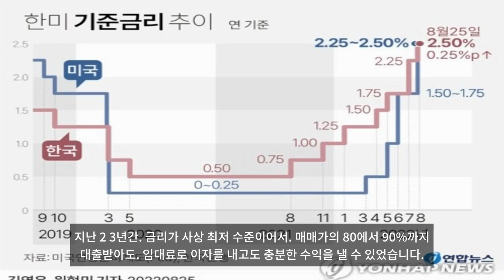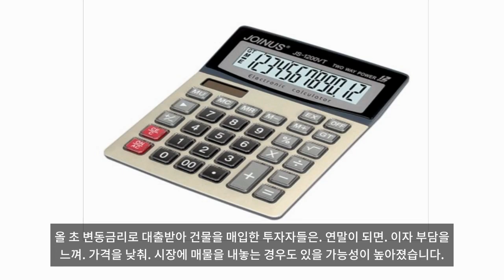부동산 경기 침체..꼬마빌딩 시장은 어떻게 될까?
빌딩 매물 상담요청하기